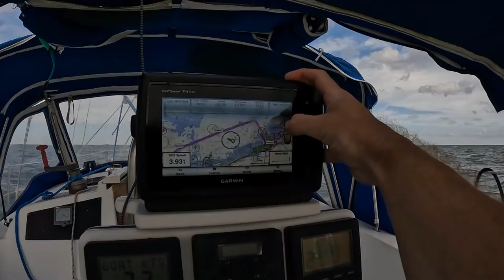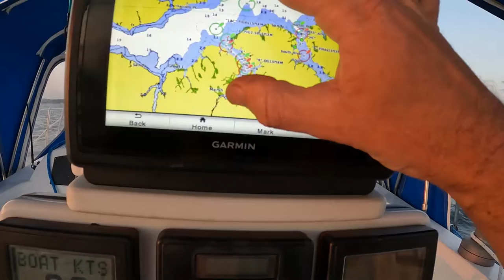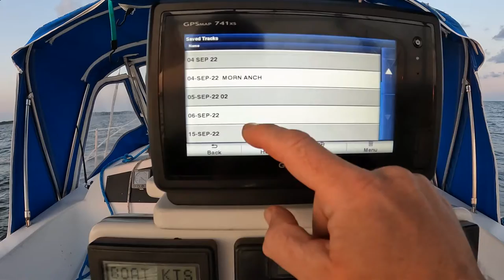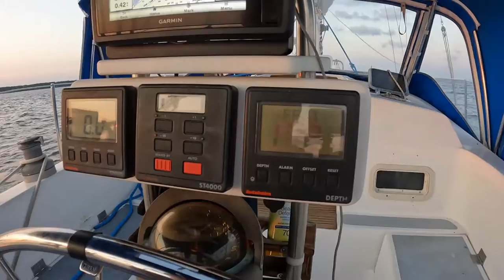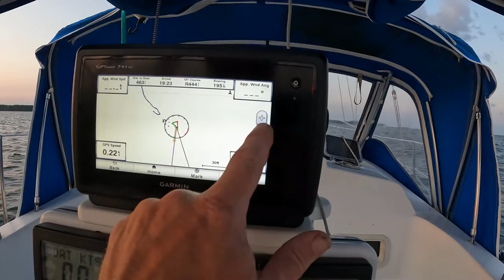Day 18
1984 Hunter 37c